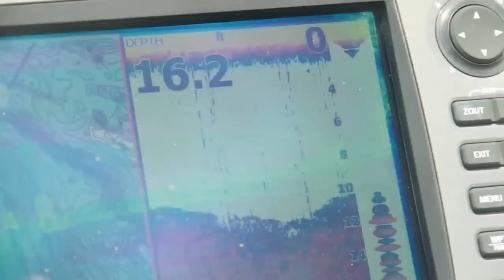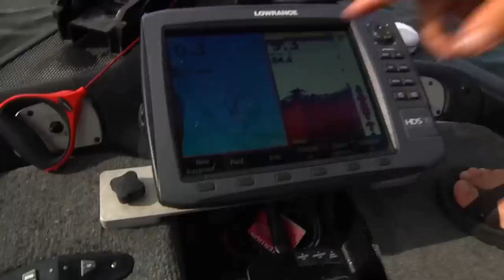Bass Fishing on Toledo Bend with Greg Hackney- Sportsman TV Remix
Full of details, from Greg's  process of choosing lures, navigating the lake, grass fishing techniques, to his GPS techniques - This episode has it all!
Hack Attack slaying summer bass on Toledo Bend - great episode!